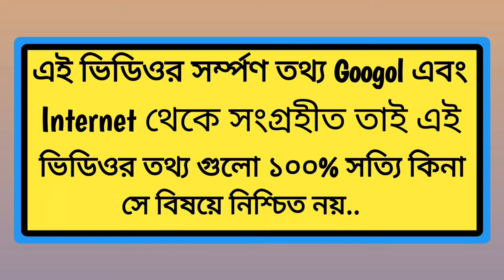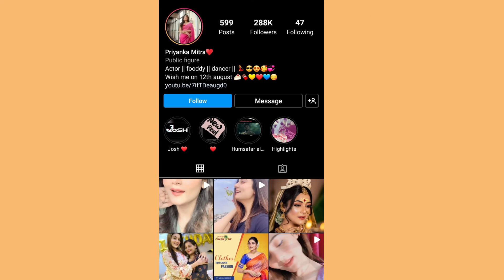চিনির ⭐ - বিলাসবহুল জীবনযাপন | প্রেমিক,পরিবার,আয় | বাড়ি,গাড়ি,সম্পদ|Pranka Mitra lifestyle 2022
Video Highlights :-
 00:00 - Who is Pranka mitra.
 00:25 - Old Memories of pranka mitra.